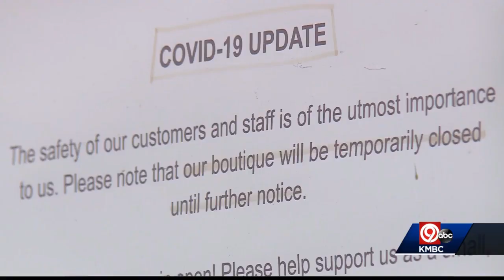Too soon to reopen? Business owner weighs in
Businesses are now trying to decide if they'll be ready to reopen May 3rd, after Missouri Governor Mike Parson announced that's when the stay at home order will end.